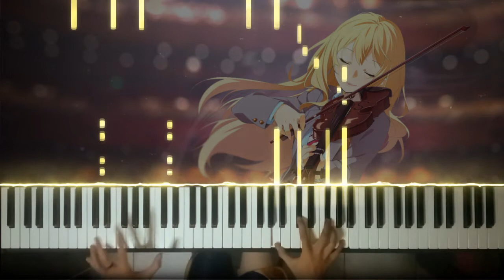Shigatsu wa Kimi no uso [四月は君の嘘] Hikaru Nara (光るなら) •Piano cover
its been a long time i doesn't upload any videos
and Emm welcome to April guys

piano arrangements by: S.G Anime Piano Sheets
artist: goose house